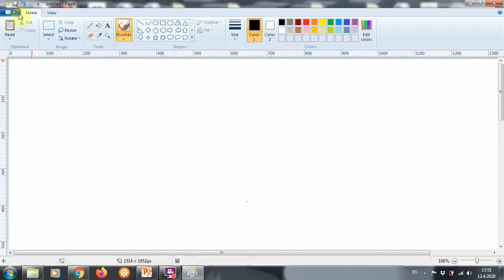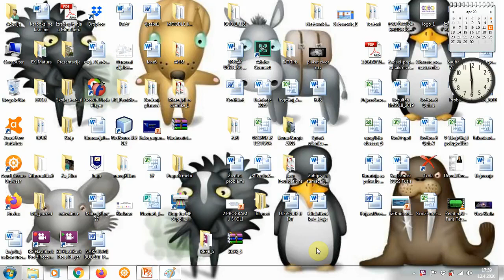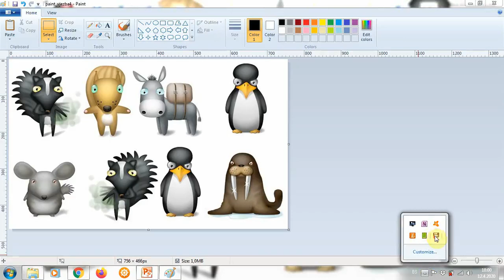03_5razred_Paint_OznacavanjeKopiranje